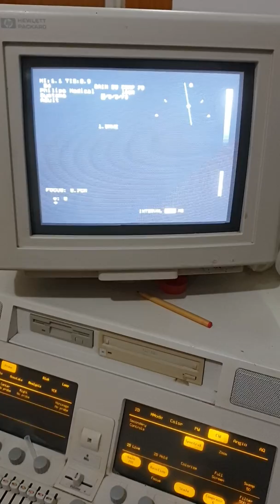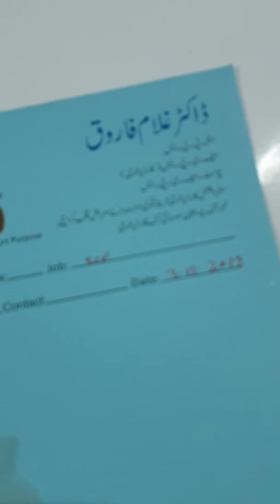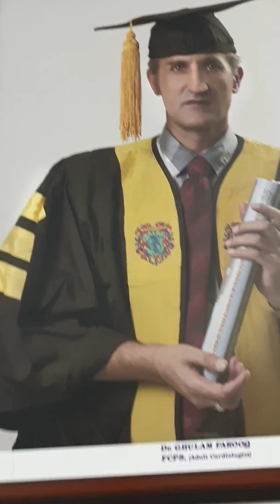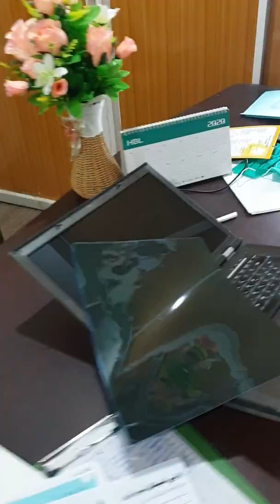3.11.2019 70yrs old male from smarbagh dir kpk pak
This was on catheter for urine passage due to enlarged prostate and  had sever left ventricular systolic dysfunction , doctors refuse surgery on prostate due to heart problems  but thanks God now in 3 months patient can walk 10 km and using just timsulin  plus medicines for heart problem , no need for any surgery and no need for catheter,   uuuf